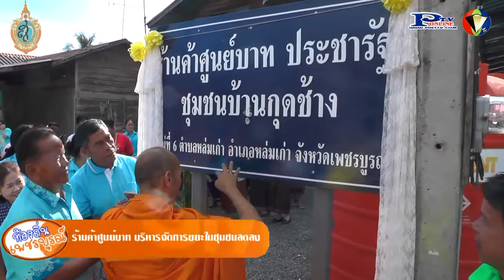11 8 59 เทศบาลตำบลหล่มเก่า ปลูกจิตสำนึกในการคัดแยกและทิ้งขยะคนในชุมชนกุดช้าง